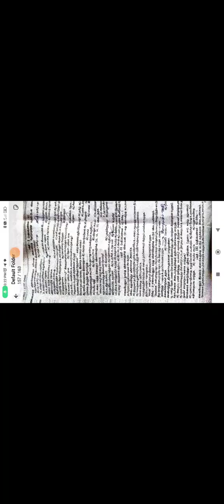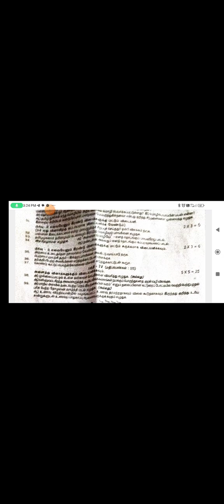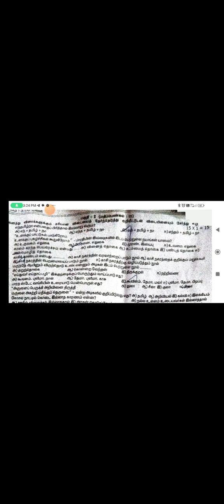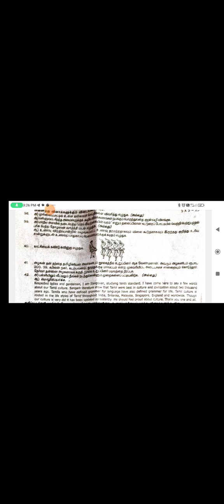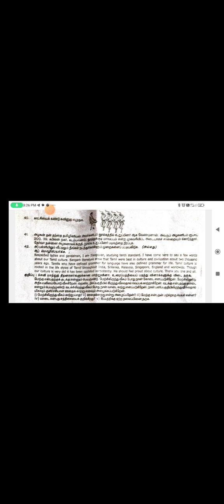10 th tamil quarterly on 19/9/23